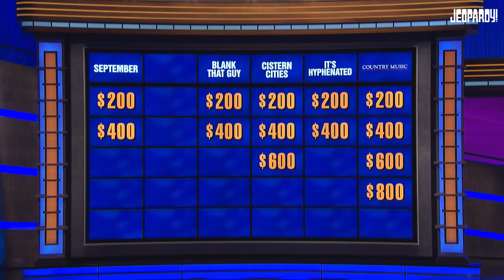Country Music | Category | JEOPARDY!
Grab your boots, we've got a category full of COUNTRY MUSIC clues.